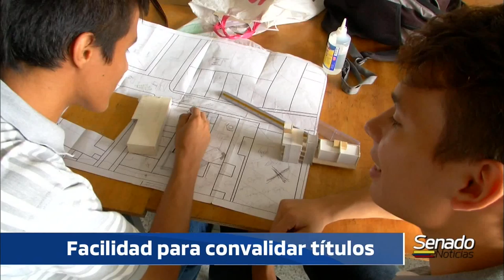NOTICIERO DEL SENADO - Convalidación títulos - 24/10/2019